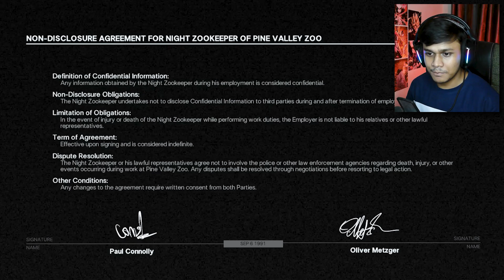MONSTER ANIMALS IN ZOOCHOSIS?! 😱 | SPYASH GAMING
MONSTER ANIMALS IN ZOOCHOSIS?! 😱